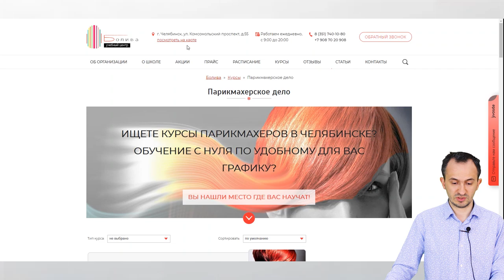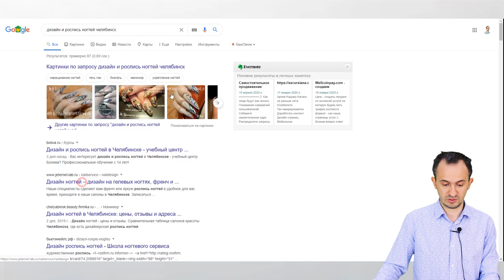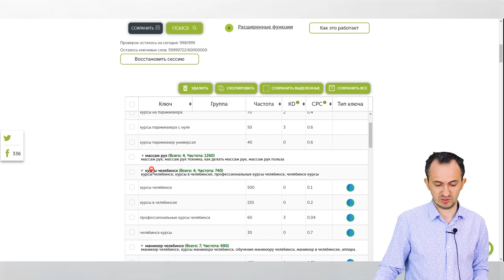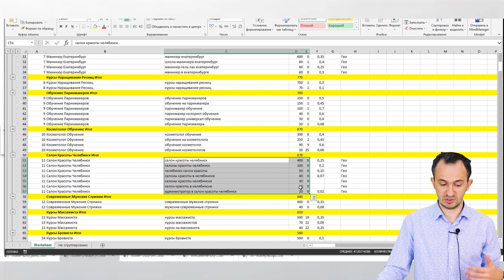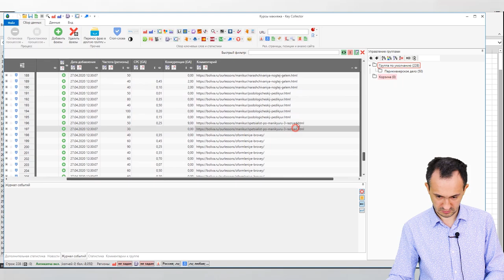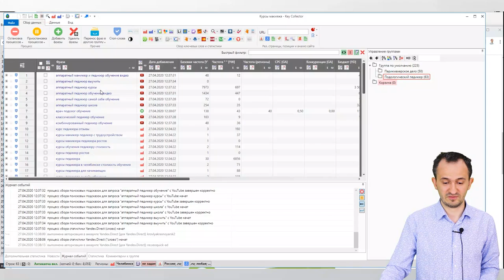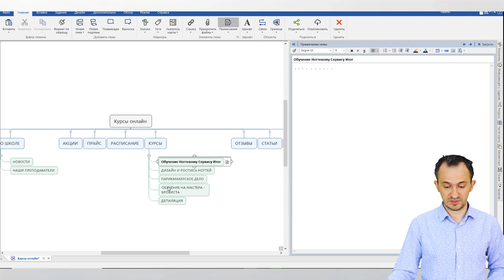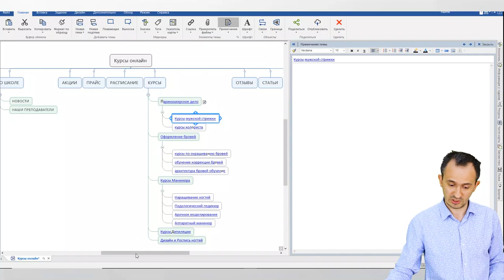Как собрать семантическое ядро для нового сайта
Подбор семантического ядра - первый шаг обычно для создания успешно оптимизированного сайта для поиска. Существует ряд программ и онлайн-сервисов и мы покажем, как составить семантическое ядро (или как говорят сеошники - семантику).

Семантика состоит из ключевыех слов, разделенных по кластерам. Процесс ее сборки называется парсинг, а группировки - кластеризацией. Мы уделим внимание всем процессам в этом обучающем видео на примере реального сайта.

02:49 Изучение структуры сайтов конкурентов
04:31 Выбор разделов для сбора семантики
05:58 Получение ключевых слов конкурентов с помощью сервиса Ahrefs
15:18 Группировка запросов через SeoQuick.Кластеризатор:
17:45 Поиск конкурентов
21:09 Почему платные сервисы лучше
22:14 Распределение групп запросов по страницам
27:03 Сбор ключевых слов с помощью Key Collector
32:00 Проверка запросов через Wordstat
35:13 Генератор ключевых слов SEOQuick.Keywords:
39:17 Нужно учитывать сезонность
39:56 Ключи с низкой частотой для продвижения не годятся
40:51 Работа с семантикой в Key Collector
51:05 Итоговая структура сайта
52:12 Семантика должна соответствовать структуре сайта
(Спасибо Александр Сапсай)

Полезные материалы

Подкасты:
- Гайд по сбору семантического ядра